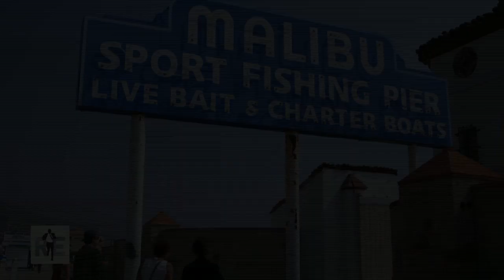Multi-Platinum Recording Artist Snoop Dogg Talks Steelers, Rich's 40-Yard Dash & More - 2/24/16